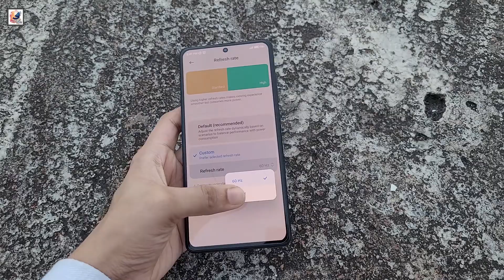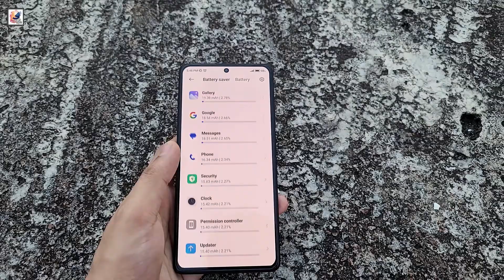Xiaomi 15 Pro First Teaser - IT's finally HERE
in this video, I like to share with you guys The Xiaomi 15 series, including Xiaomi 15 and Xiaomi 15 Pro is confirmed to be launched on 23 October 2024. The handsets will be powered by the next-generation Qualcomm Snapdragon 8 Elite chip. The Xiaomi 15 series is expected to come with a 2K OLED micro-curved display with a 120Hz refresh rate. Xiaomi 15 Pro could feature a 50MP OmniVision OV50K primary camera, a 50MP ultra-wide camera, and a 50MP Sony IMX8-series periscope telephoto camera with up to 5x optical zoom. a large 6,000mAh battery, with 90W fast charging, I hope you guys like and enjoy it.

    Will the Xiaomi 15 standard model stick with a flat panel display?
    What jaw-dropping peak brightness are we expecting on the Xiaomi 15 series?
    How much battery life could the power-saving 120Hz LTPO refresh rate technology potentially save?
    How much slimmer are the bezels on the rumored Xiaomi 15 Pro compared to its predecessor?
    Is the Xiaomi 15 Pro set to be powered by the Snapdragon 8 Gen 4 processor?
    Xiaomi 15 Pro Satellite unboxing and hands-on
    Xiaomi 15 Pro Satellite price, release date & launch
    Xiaomi 15 Pro Satellite features and specs
    Xiaomi 15 Pro Satellite camera and display specifications
    Xiaomi 15 Pro Satellite battery and chipset leaks
    Xiaomi 15 Pro Satellite first look trailer and introduction video